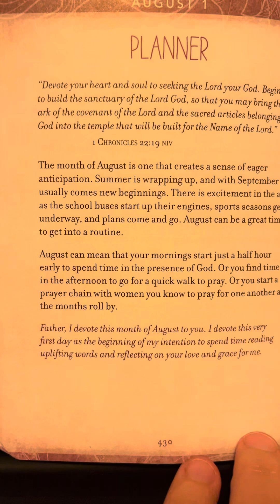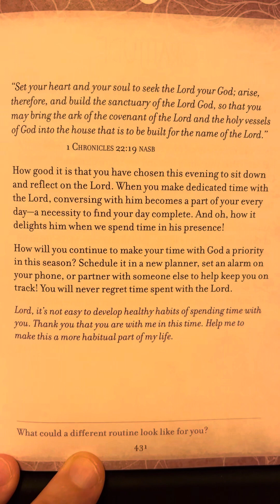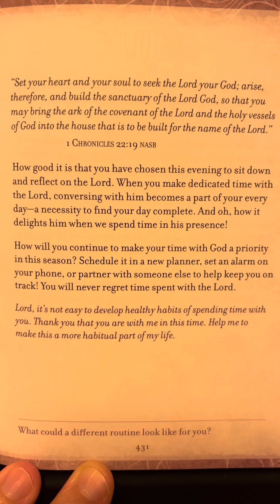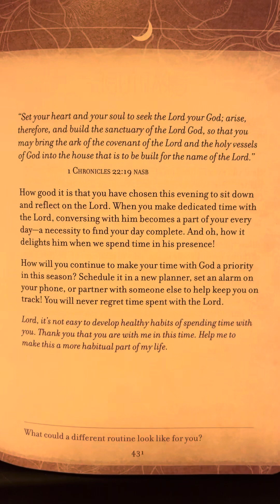August 1 - A Little God Time For Women